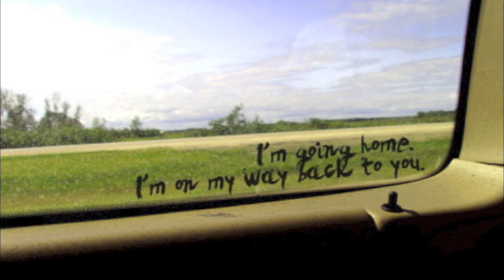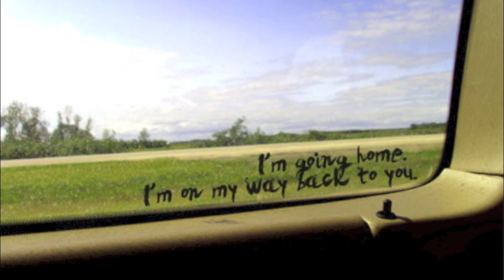Jimmy Bo Horne - Goin' Home For Love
WHY IS THIS NOT ON YouTube?!